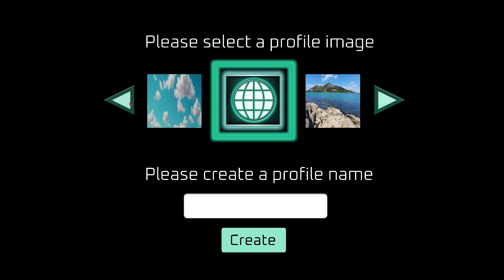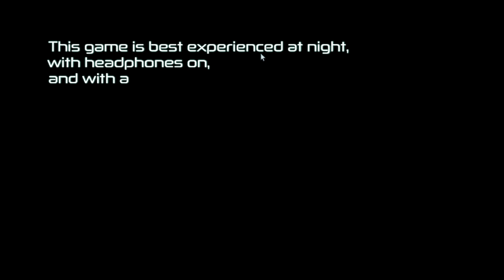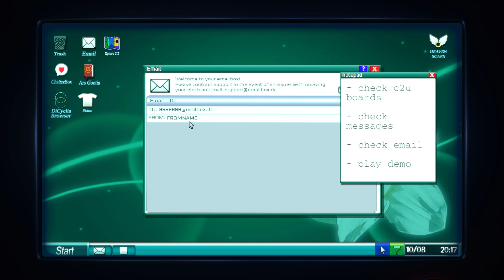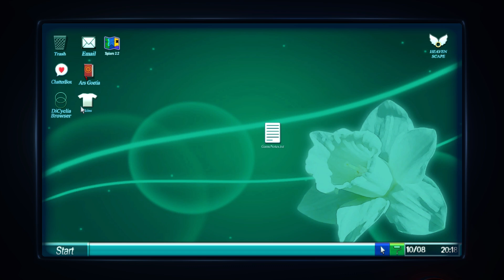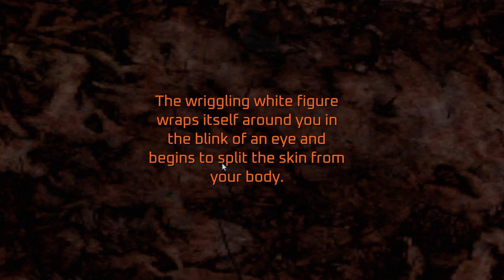A Game Within a Game... || Heavenscape {Demo}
This game is a demo about survival. Hope you enjoy! Stay positive.